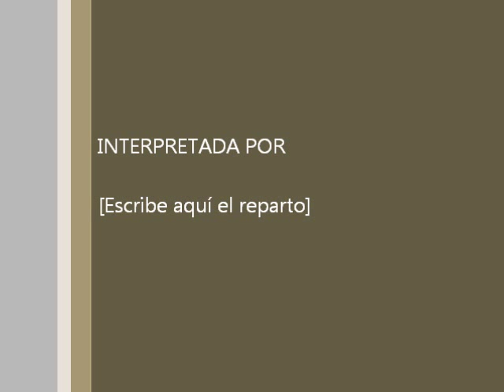Dame de tu Amor Yohan Rosario